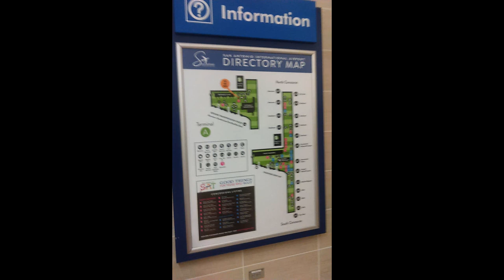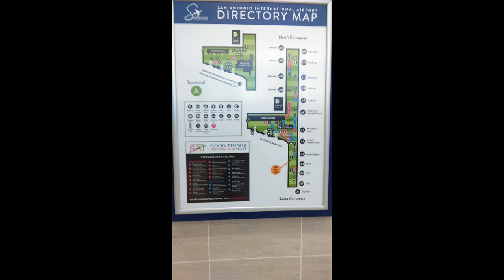San Antonio, Texas - San Antonio Airport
San Antonio International Airport. San Antonio, TX.